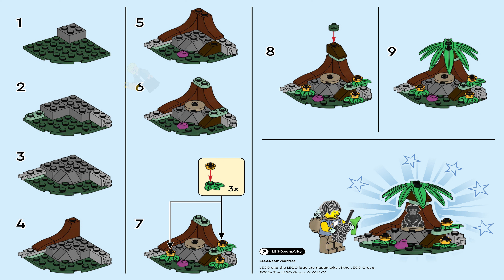LEGO Instructions - City - 30665 - Baby Gorilla Encounter - Jungle Exploration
LEGO 30665 Instructions - Jungle Exploration - Baby Gorilla Encounter - City

30665 LEGO Instructions from the LEGO City Jungle Exploration theme will guide you how to build LEGO Baby Gorilla Encounter City set 30665